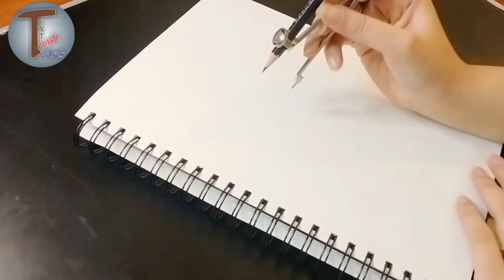Free hand Design| pencil drawing| doodling| doodle art|pencil shading | easy design| textile design